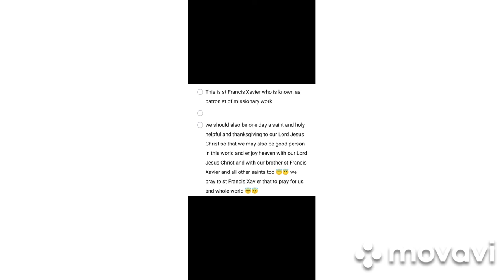how to draw st Francis Xavier